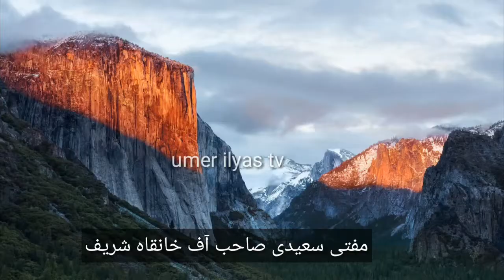Brelvi kis ke muqalid he educaional bayan by mufti saeedi sb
جو لوگ یہ خیال کرتے ہیں کہ بریلوی اعلیٰ حضرت کے مقلد ہیں وہ یہ بیان ضرور سنیں اور خاص طور پر میلاد پاک منانے والے یہ بیان ضرور سنیں کیوں کہ  اس ویڈیو میں اعتراض کرنے والوں کے جواب کی وضاحت ہے